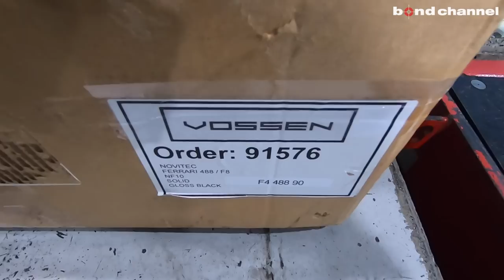【bond shop Urawa】これを見みればもうフェラーリ 488ピスタの足回り交換がDIYでできる!!・・・かもしれない動画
ボンドショップ 浦和

営業時間: 10:00～20:00(日曜日19:00)
定休日: なし